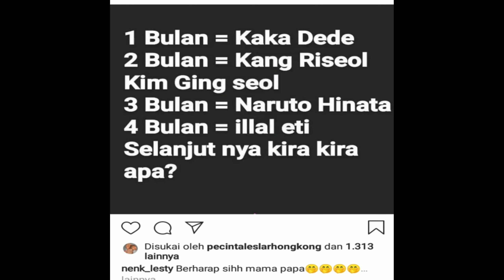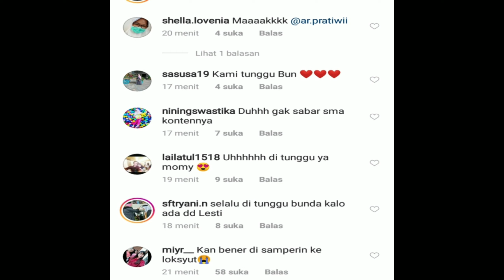Kabar terbaru !!ternyata akan ada PROJECT baru Lesti bareng cut Keke disini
Kabar terbaru !! Ternyata akan ada PROJECT baru Lesti bareng cut Keke